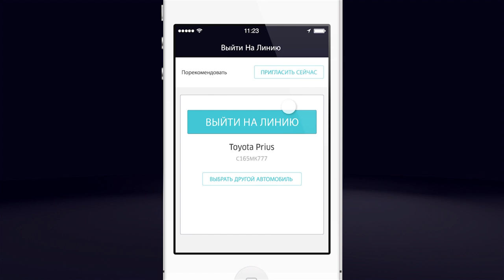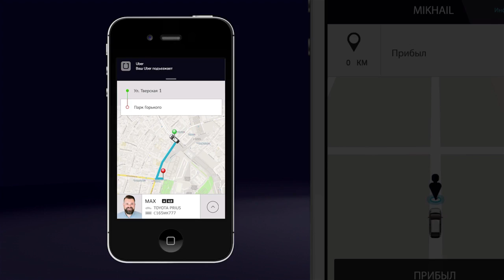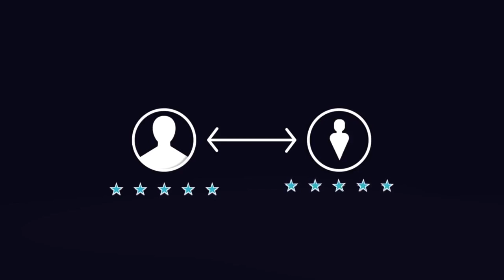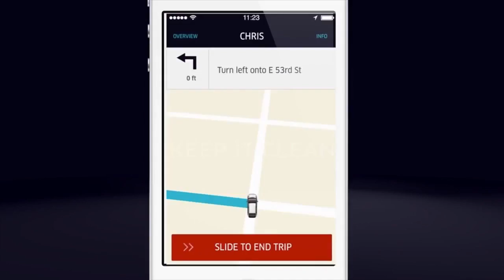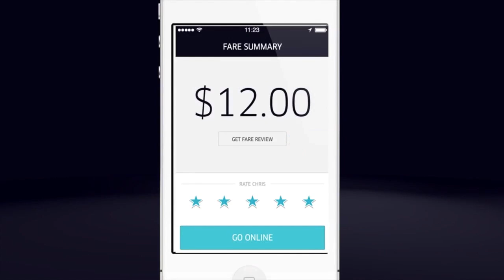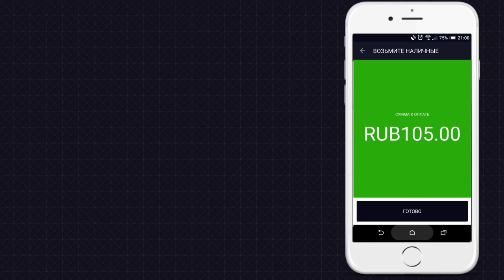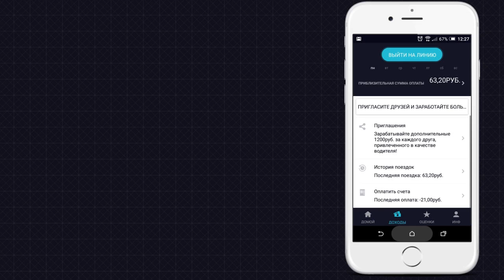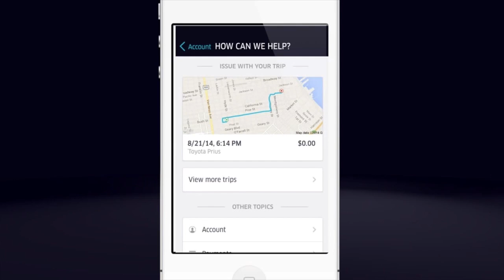Uber Driver Video July 2016